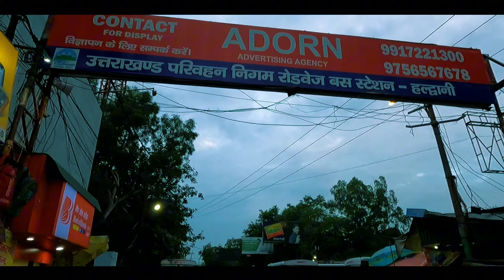TRIP TO HEAVEN UTTARAKHAND" [EP 1]aarushvlog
TRIP TO HEAVEN UTTARAKHAND"